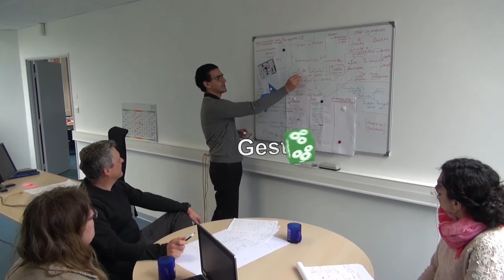Présentation du Centre d'Innovation Pédagogique et du Pôle éditorial de l'UTBM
Présentation du Centre d'Innovation Pédagogique et du Pôle éditorial de l'UTBM avec :
Sid Lamrous
Céline Rodoz
Sophie Laprade
Zedjiga Aidrous
Geoffrey Receveur